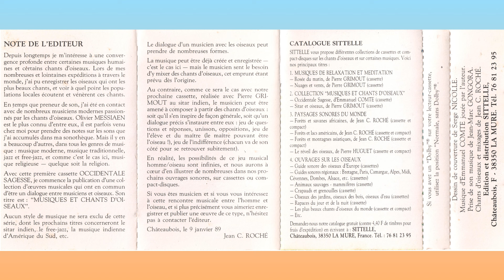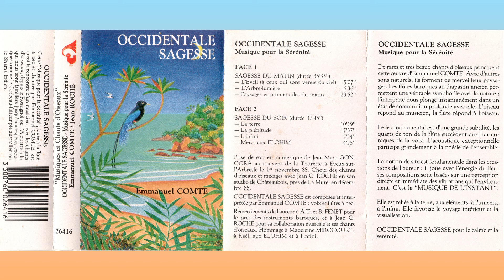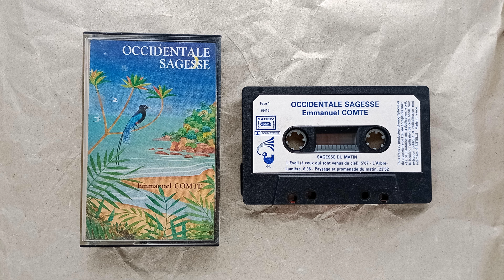Emmanuel Comte & Jean C. Roche ~ Occidentale Sagesse (1989) • [cs rip] • [new age flute / birdsongs]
00:00 Face 1: Sagesse Du Matin
35:52 Face 2: Sagesse Du Soir

one more tape by Emmanuel Comte which came out on Sittelle, french label run by Jean C. Roché whose birdsong cassettes i love so much. here we have a double feature so to say ~ flutes and overtone signing by monsieur Emmanuel, mixed together with gentle birdsongs and other nature sounds. looks like this method was used for a whole series of publications on Sittelle, the booklet mentions a few other titles which i'm now curious to find. later this album was remade for CD with a little bit different tracklisting, so this should be an earlier version. it's really slow and serene music, where moments of silence are the equal part of the composition, as well as echoes, silent nature's hum and, of course, lovely birds voices.